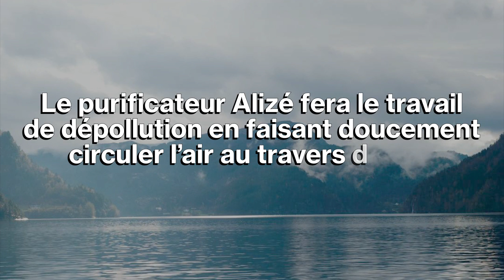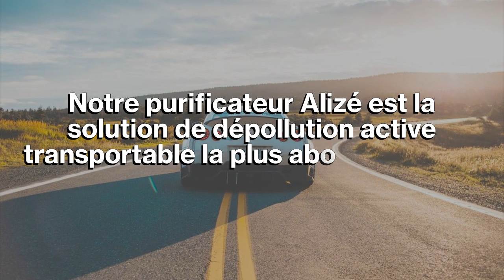Purificateur d'air pour voiture Alizée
Ce purificateur d'air se pose dans le porte-gobelet de votre voiture, pour un habitacle sain.